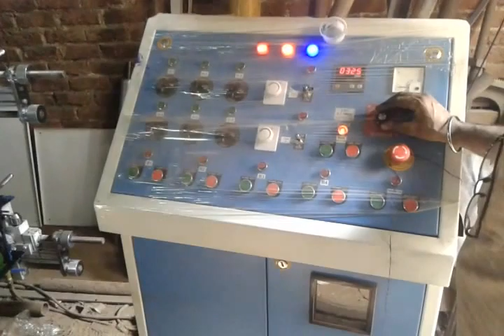HDPP BAG PRINTING MACHINE IN DELHI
Item Code: HMW-FPM

Web substrate :-Film, paper, hdpe,poly,non woven, non- woven fabric, woven sack etc
Number of colors:- 1 - 8 colors
Web Width:- 20” to 62 ”
Web roller:- Aluminum rollers or steel rollers
Unwinder:
Unwind type :-Single fixed shaft type or 2 shaft turret type unwinder
Rewinder :- 1000mm
Unwind shaft :-Manuall & Air shaft, tapper cone with solid shaft or shaft ness
Tension controller :-Manuall & Fully automatic control system (A.C. & D.C. Motor)
Printing Unit:-
Frame:- Iron Cast
Cylinder :-10" to 50" repeat
Chucking :- Shaft with taper cone, One roll arm with pneumatic pressure system
Drying system :- Each station half H.P.blower & two exhaust fan for perfect drawing
Ink system :-Long & deep tray for fabric ait by steel
Rewind type:- Single fixed shaft type or 2 shaft turret type
Rewinder :- 1000mm
Rewind shaft :- Manual & Air Shaft Tapper cone with solid shaft or shaftness